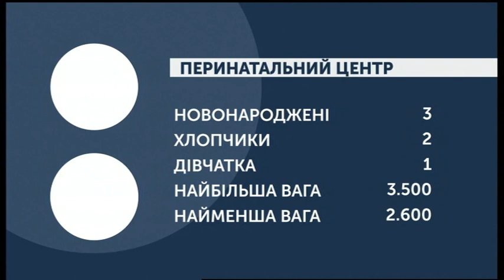16.03.2020. Новини. 08:30